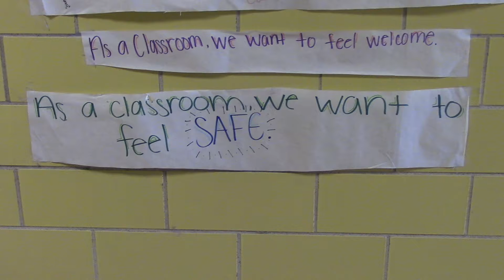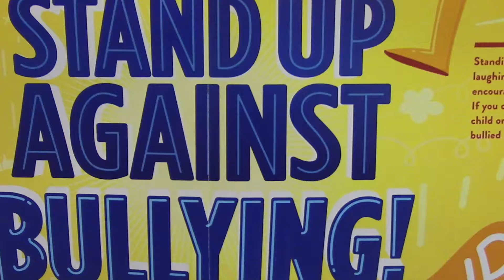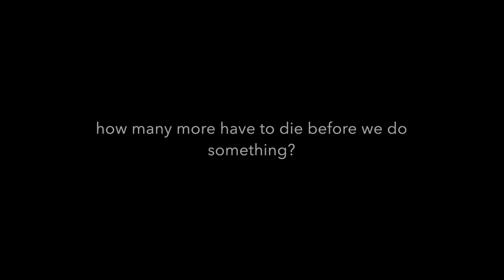How Many More? (2019 Fest - Age Group 9-13)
Izabel Abourezk